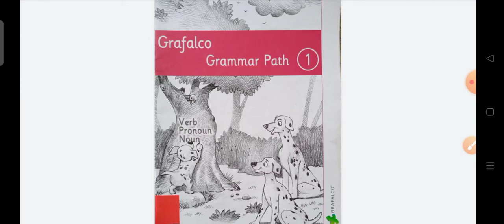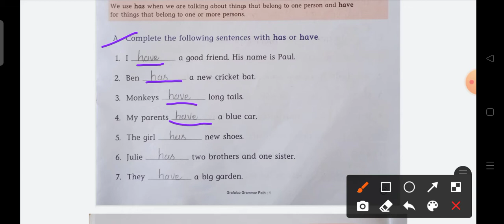Standard-1 # Grammar Path # Unit-19